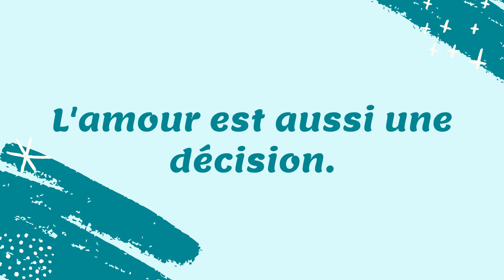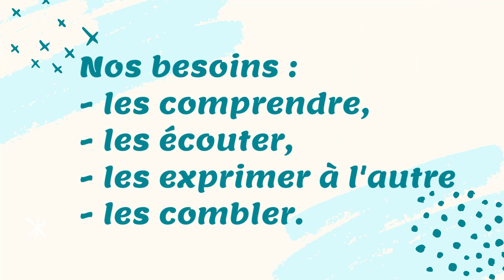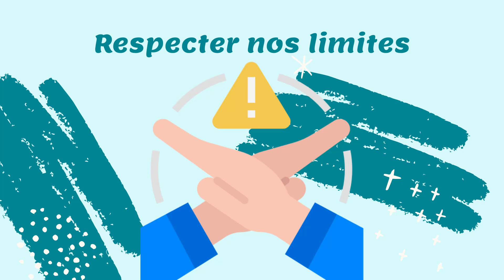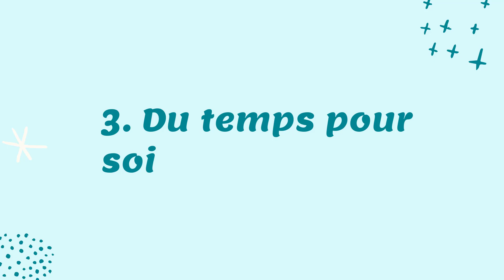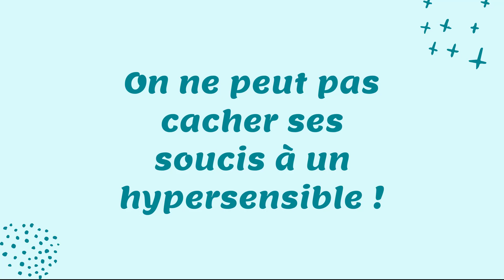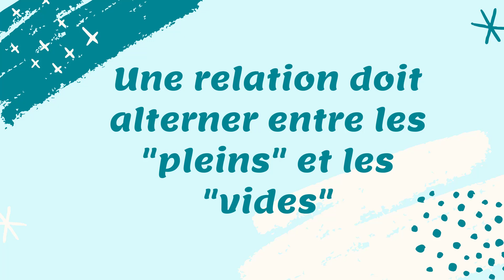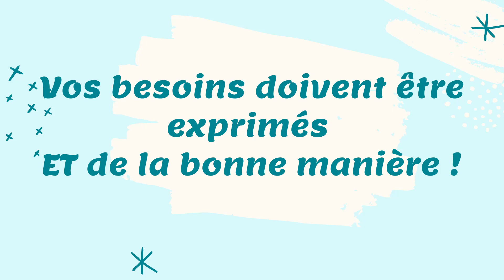Les hypersensibles et l'amour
🔽🔽 Plus d'informations 🔽🔽

💗💗💗 CET ÉPISODE 💗💗💗

En tant que personne sensible et romantique, nous fantasmons l’amour éternel comme but ultime d’une relation. Mais cet idéal propagé par le cinéma ou la littérature reste exceptionnel.

Les spécialistes du couple ont opposé à cette vision fantasmée la dure réalité des faits et des statistiques !

Bien que de nature romantique, je pense que l'amour est aussi une décision. Il est le résultat de choix réfléchis, issus du cérébral et pas seulement du cœur.

Par exemple, en tant que personne hypersensible, nous avons des besoins qu'il faut savoir comprendre, écouter, exprimer à l'autre et combler.

J'en ai évoqué certains dans ma vidéo "Les besoins des hypersensibles en amour".

Voici quelques autres critères qui me semblent indispensables pour assurer notre bien-être au sein d'une relation amoureuse.

💗💗💗 VIDÉOS COMPLÉMENTAIRES 💗💗💗